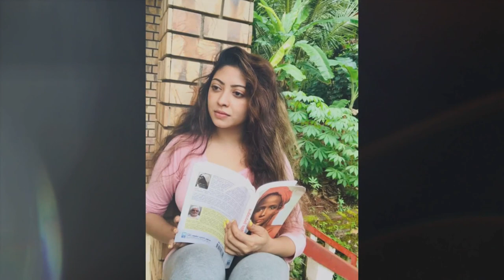Kiya Denna Adare Tharam (කියා දෙන්න ආදරේ තරම්) | Episode 294 | 22nd July 2022 /adare tharam /L556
1. Kiya Denna Adare Tharam (කියා දෙන්න ආදරේ තරම්) | Episode 294 | 22nd July 2022 /adare tharam / 50 ,ADARE THARAM LA EP , adare tharam last ep , kiya denna adare tharam today , adare tharam today, adare tharam yesterday